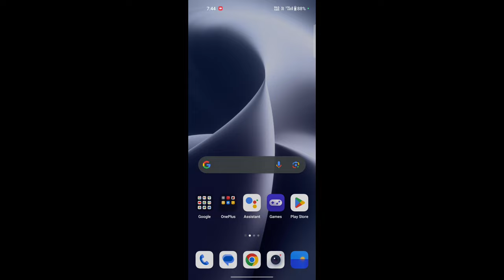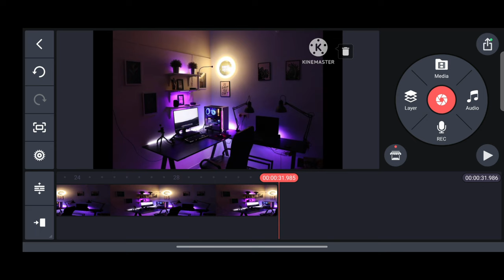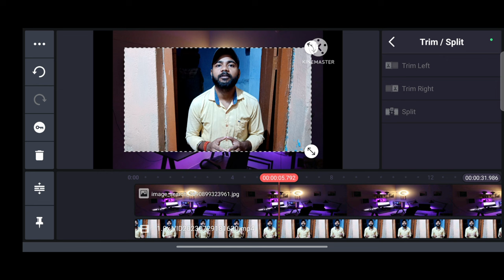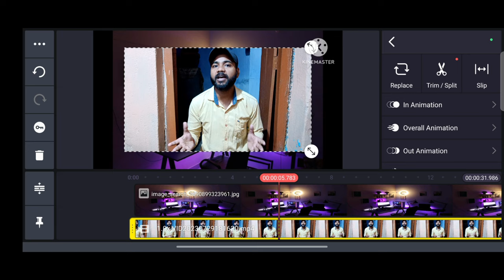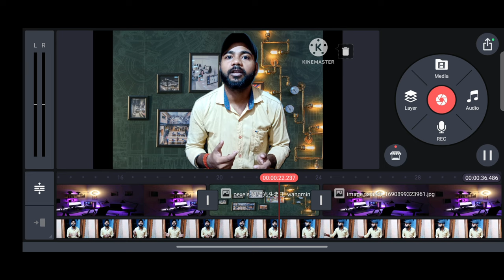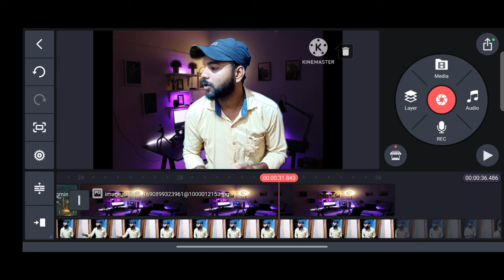How to remove background without green screen | video ka background kaise change kare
kinemaster se photo ka background remove kaise kare
change video background in mobile
video ka background kaise remove kare
video ka background kaise badle,video ka background kaise hataye

About : Techno Raju is a youtube channel, where you will find technical videos in Hindi,  i hope this videos was useful and you  liked it,  if you did Press the thumbs up button.